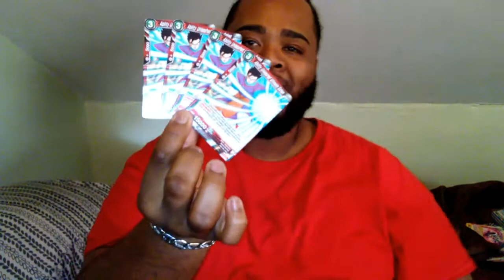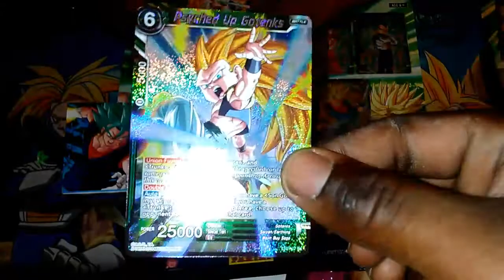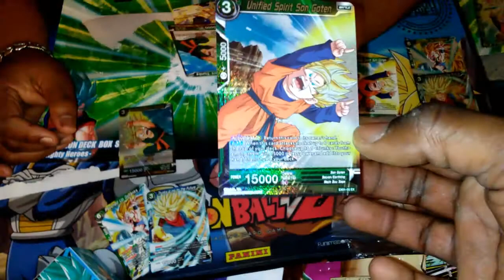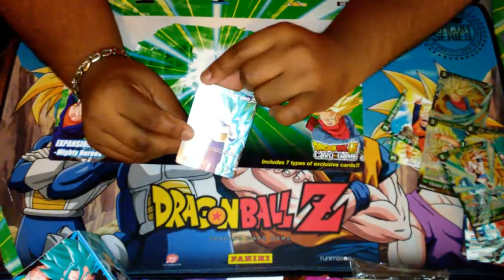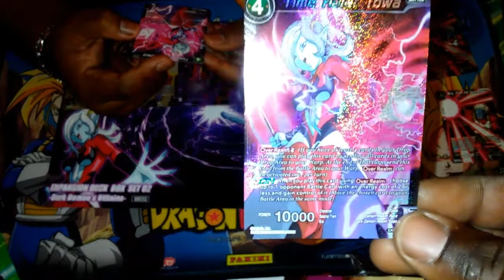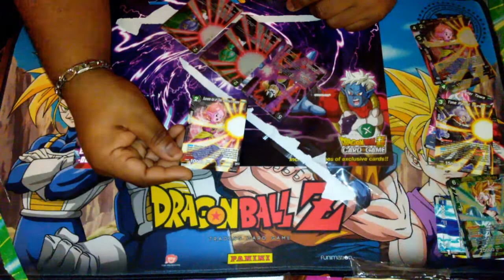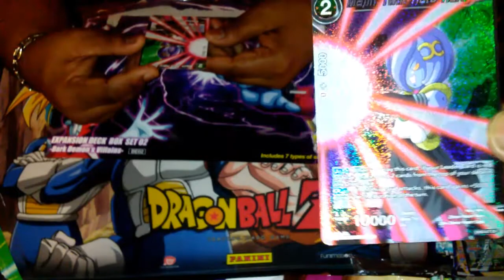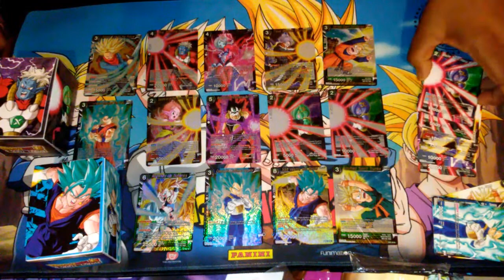Winners of the 300 subs GIVEAWAY! + Expansion Set